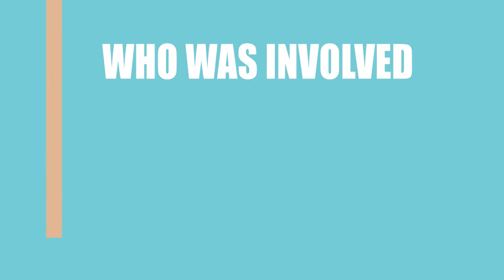Echo Lake (2015) Movie Cast and Creator Info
Writer, director and actor\actress that participated in making film Echo Lake (2015)